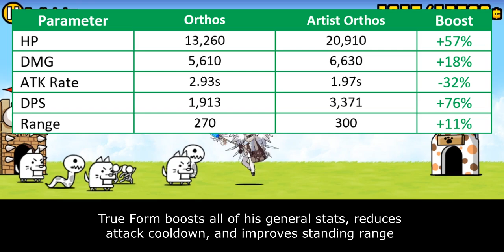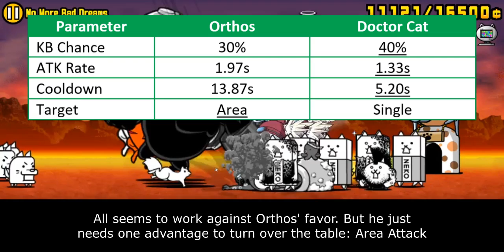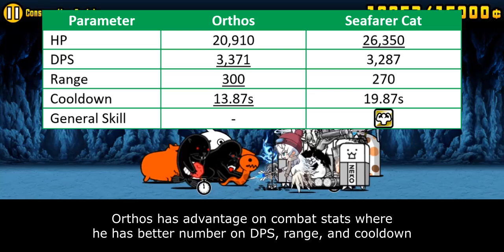The Battle Cats - Enter Orthos the Faraway Sights!!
"Even if one day I will be separated from you"

Table of Content:
00:00 - Intro
00:45 - Anti-Floating Ability
02:33 - Generalist Capability
04:21 - Cat Library Entry